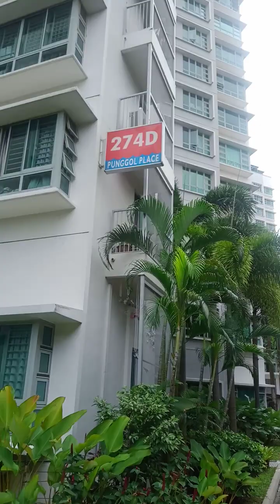December 9, 2023(3)